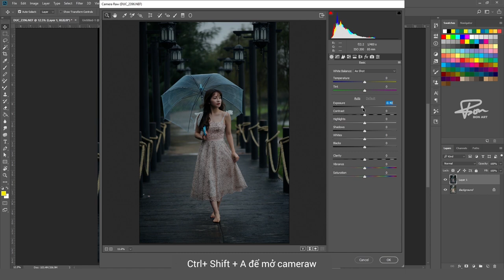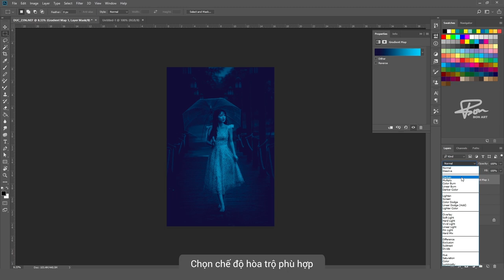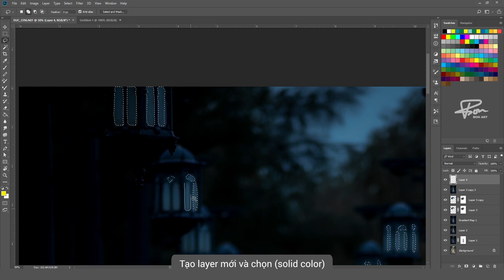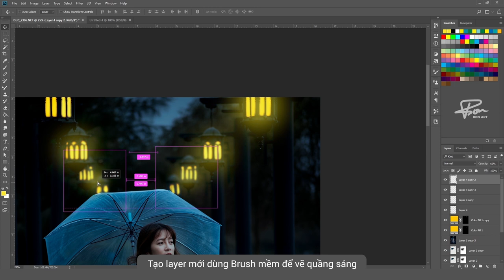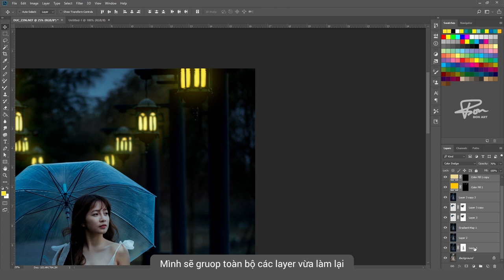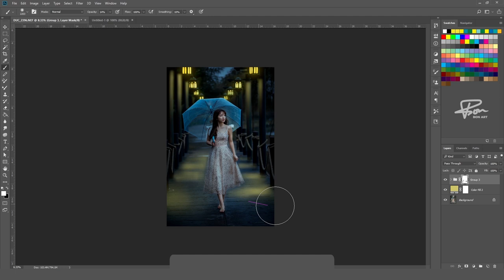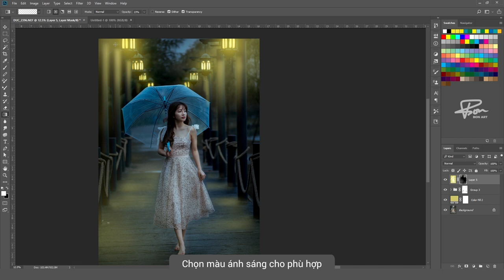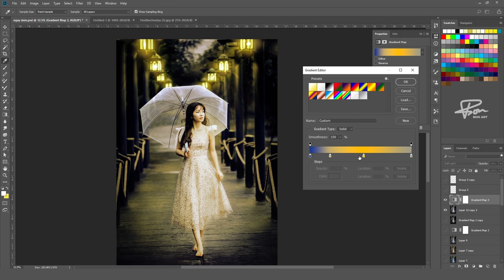Tutorial Color Blend PHOTOSHOP chuyển từ ngày thành đêm | BonART